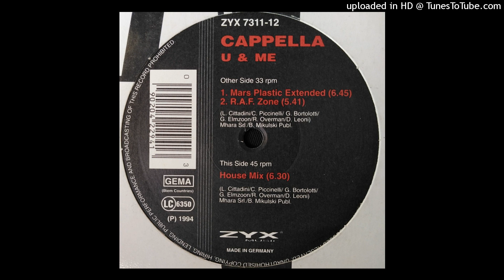Cappella - U & Me (Mars Plastic Extended) 1994